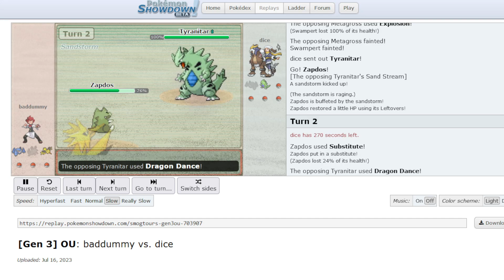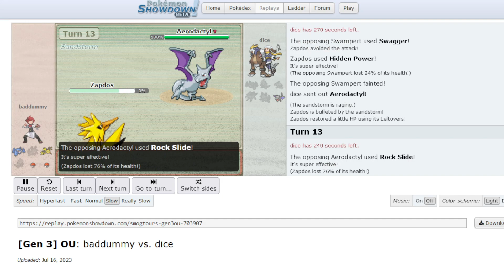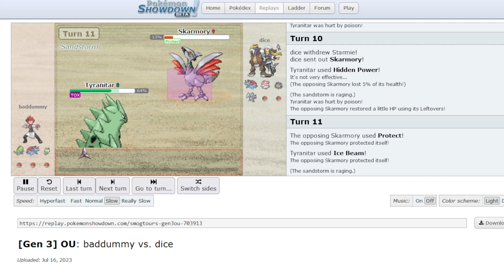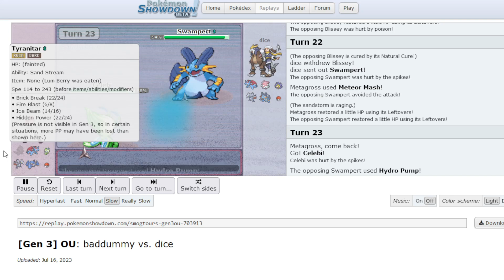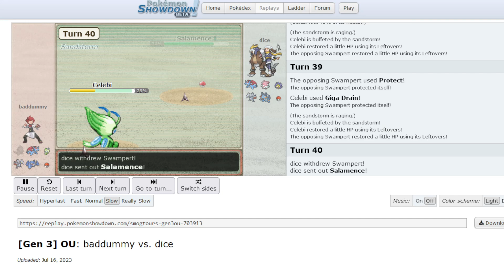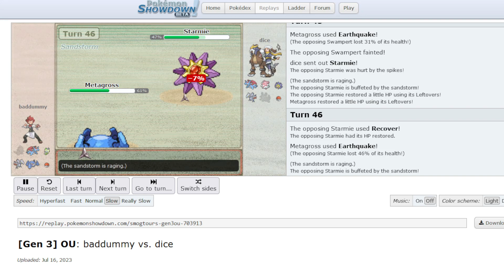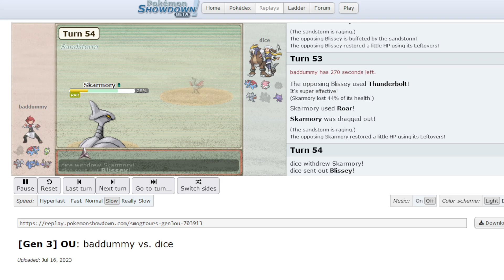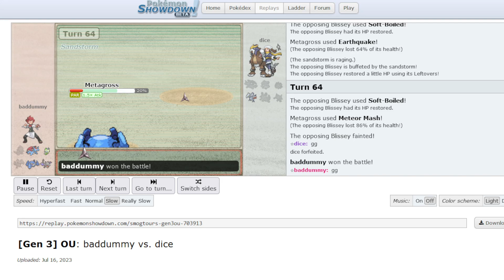CALLOUS Invitational 7 Round 1 Baddummy vs Dice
Narrated by Xtina Xendrix!